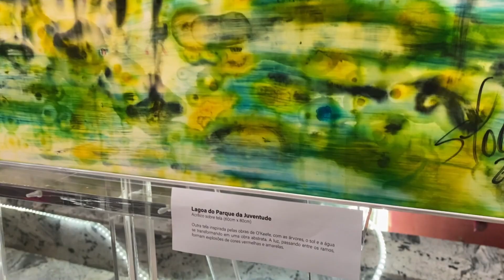EXPOSIÇÃO ITATIBA EM ACRÍLICA ESTÁ DISPONÍVEL PARA VISITAÇÃO NA CÂMARA MUNICIPAL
A exposição "Itatiba em acrílica e óleo” é aberta na Câmara Municipal pelos artistas Ana Lúcia Polessa e Sérgio Stocco. E o repórter Laino de Jesus esteve por lá!

E você também pode conferir a reportagem completa em nosso site!